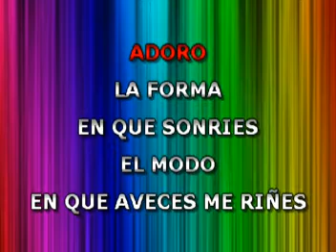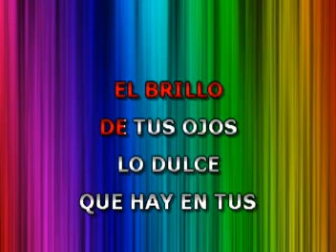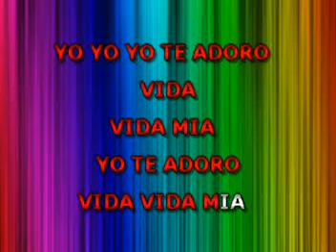Adoro - Armando Manzanero - Karaoke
Adore cantar con la mejor música de karaoke al estilo de Armando Manzanero